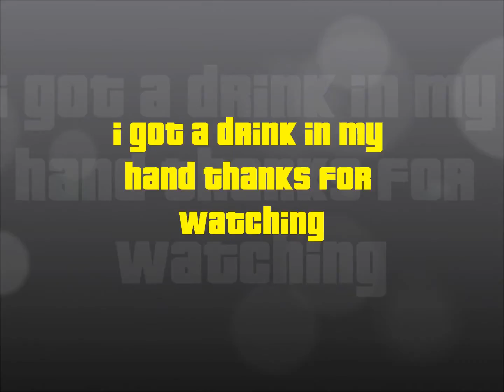TheDareDevil221 YouTube Background